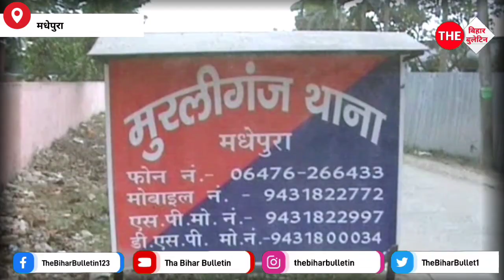मधेपुरा में विवाहिता की H त्या, मायके पक्ष ने ससुराल वालों पर लगाया आरोप, घर छोड़कर सभी आरोपी फरार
Breaking News : मधेपुरा में विवाहिता की H त्या, मायके पक्ष ने ससुराल वालों पर लगाया आरोप, घर छोड़कर सभी आरोपी फरार